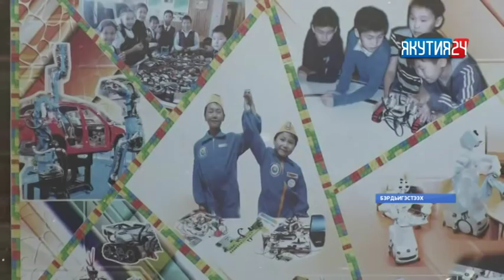«Саха сирэ» информационнай биэрии. Кулун тутар 22 күнэ, 13:30 ч.